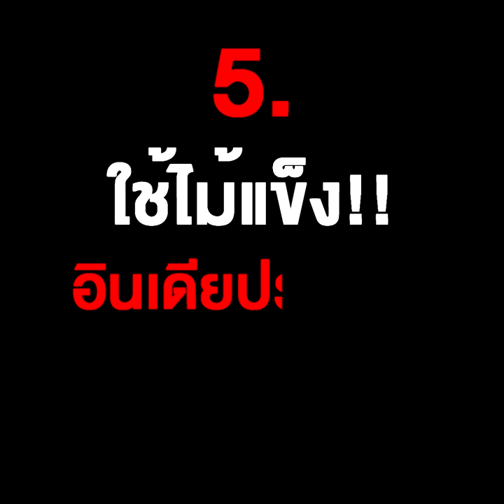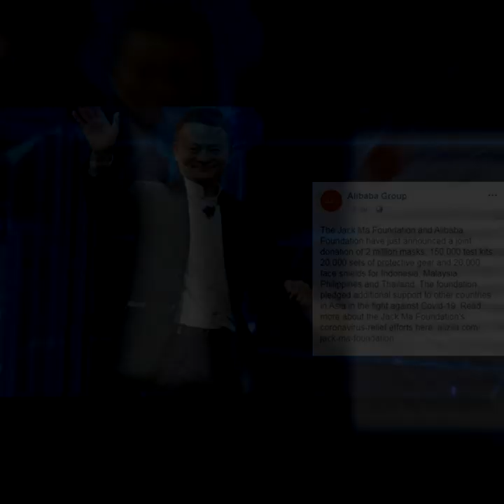อัปเดทสถานการณ์ ไวรัสโควิด-19 ระบาด ทั่วโลก !!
ยิ่งกว่าวิกฤต! ยอดตายโควิด-19 อิตาลีพุ่งกว่า 3,400 ศพ แซงหน้าจีนเป็นชาติมีผู้เสียชีวิตมากสุดในโลก
เอเอฟพี - อิตาลีในวันพฤหัสบดี (12 มี.ค.) แซงหน้าจีน ขึ้นแท่นชาติที่มีผู้เสียชีวิตจากไวรัสโคโรนาสายพันธุ์ใหม่ (โควิด-19) มากที่สุดในโลกเป็นที่เรียบร้อยแล้ว ส่งผลให้ดินแดนแห่งนี้อาจต้องขยายเวลาปิดประเทศเพิ่มเติม ซึ่งคงได้เห็นเศรษฐกิจได้รับผลกระทบเลวร้ายที่สุดนับตั้งแต่สงครามโลกครั้งที่ 2

ผวาโควิด-19! สหรัฐฯ ยกระดับเตือนภัยสูงสุดทั่วโลก งดเดินทาง-เรียกพลเมืองกลับประเทศ
รอยเตอร์ - สหรัฐฯ ในวันพฤหัสบดี (19 มี.ค.) ยกระดับเตือนภัยการเดินทางสู่ขั้นสูงสุดทั่วโลก แนะนำพลเมืองอเมริกันงดเดินทางไปต่างประเทศ และเรียกคนที่อยู่ในต่างแดนกลับสู่มาตุภูมิในทันที ผลกระทบจากการแพร่ระบาดของไวรัสโคโรนา สายพันธุ์ใหม่ (โควิด-19)

ทรัมป์โยนขี้! โวยโควิด-19 ฆ่าหมู่ชาวโลกเพราะจีนปิดบังข้อมูล ยอดติดเชื้อสหรัฐฯ ทะลุหมื่น
รอยเตอร์/บลูมเบิร์ก - ประธานาธิบดีโดนัลด์ ทรัมป์ แห่งสหรัฐฯ ในวันพฤหัสบดี (19 มี.ค.) เป็นอีกครั้งที่บ่งชี้ว่าจีนต้องเป็นผู้รับผิดชอบต่อการแพร่ระบาดทั่วโลกของไวรัสโคโรนา สายพันธุ์ใหม่ (โควิด-19) คร่ำครวญว่าโรคร้ายนี้สามารถหยุดยั้งได้ก่อนที่มันจะแผ่ลามไปทั่วโลก

ไม่แบ่งชนชั้น!! กษัตริย์โมนาโกทรงติดเชื้อไวรัสโควิด-19
เอเอฟพี - เจ้าชายอัลแบรต์ที่ 2 พระประมุขแห่งโมนาโก ทรงมีผลตรวจเชื้อไวรัสโคโรนาสายพันธุ์ใหม่ (โควิด19) ราชรัฐโมนาโกแถลงในวันพฤหัสบดี (19 มี.ค.) แต่ยืนยันว่า “สุขภาพของพระองค์ไม่มีอะไรต้องกังวล”

ใช้ไม้แข็ง!! อินเดียประกาศเคอร์ฟิวตอนกลางวันสู้ไวรัสโควิด-19
เอเอฟพี - นายกรัฐมนตรี นเรนทรา โมดี ในวันพฤหัสบดี (19 มี.ค.) ร้องขอประชากรทั้งประเทศ 1,300 ล้านคน ปฏิบัติตามประกาศเคอร์ฟิว 1 วัน ในมาตรการต่อสู้กับโรคระบาดใหญ่ไวรัสโคโรนาสายพันธุ์ใหม่ (โควิด-19) เช่นเดียวกับคำสั่งแบนเที่ยวบินขาเข้าของเที่ยวบินระหว่างประเทศ

“แจ็ค หม่า” ประกาศบริจาคหน้ากากอนามัย 2 ล้านชิ้น ชุดตรวจโควิด 1.5 แสนชิ้น ให้ไทย-อินโดฯ-มาเลย์-ฟิลิปปินส์
มูลนิธิแจ็ค หม่า ร่วมกับ มูลนิธิอาลีบาบา ประกาศบริจาคหน้ากากอนามัย 2 ล้านชิ้น ชุดตรวจเชื้อโควิด-19 จำนวน 1.5 แสนชิ้น ชุดป้องกันการติดเชื้อ 2 หมื่นชุด และหน้ากากป้องกันใบหน้า 2 หมื่นชิ้น ให้แก่ ไทย อินโดนีเซีย มาเลเซีย และ ฟิลิปปินส์